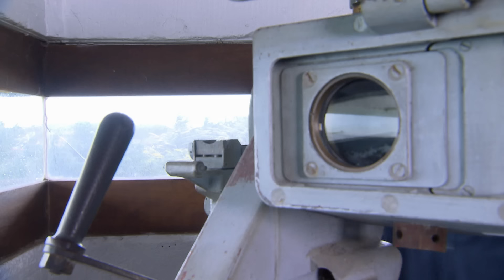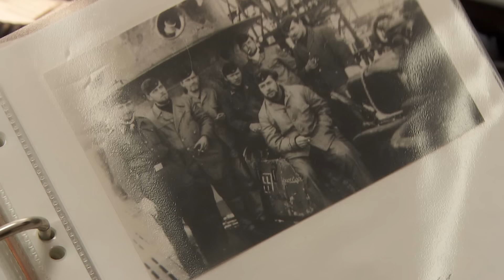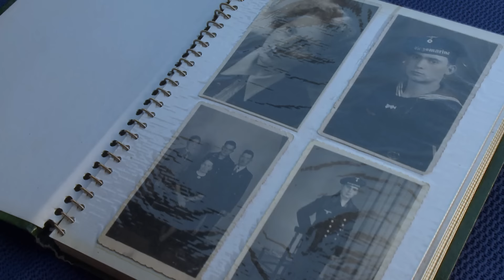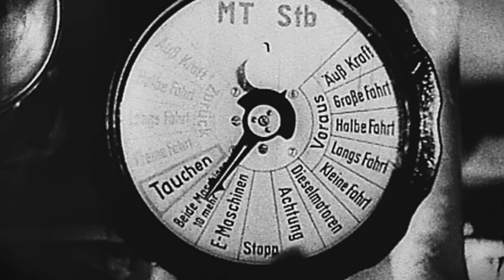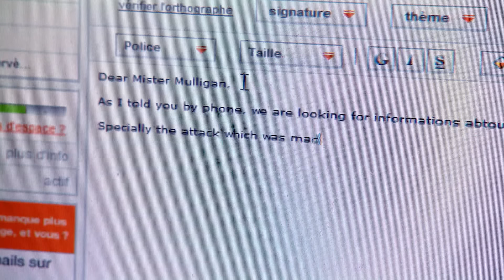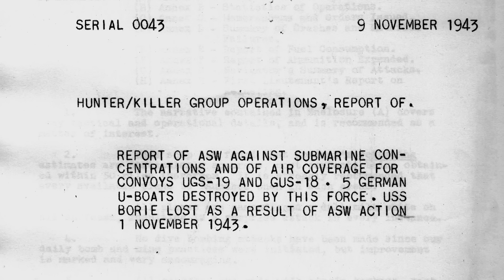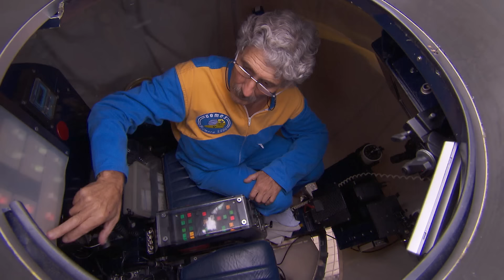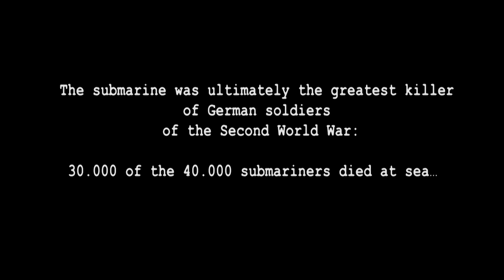What Happened To Sunken WWII U-Boat U-455? | Mystery Of The Lost Submarine | Big Ships!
A mysterious, lost WWII submarine, German U-boat U-455 is discovered off the coast of Italy at 120 meters deep. But what happened to it? The team embark on a mission to uncover the submarine's story.

Welcome aboard Big Ships! We are your port of call for a captivating voyage through the giants of naval history. From the legendary ships of antiquity to colossal cargo carriers, we promise an ocean of content to quench your thirst. Anchors aweigh!

Discover the past on History Hit, with ad-free exclusive podcasts and documentaries released weekly and presented by world-renowned historians Dan Snow, Suzannah Lipscomb, Matt Lewis and more.

Big Ships! is part of the History Hit Network.